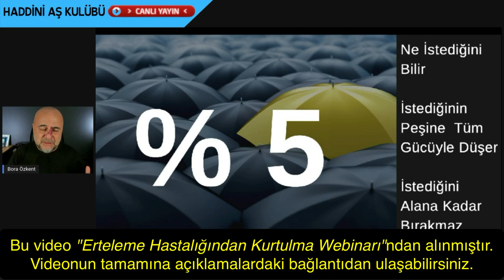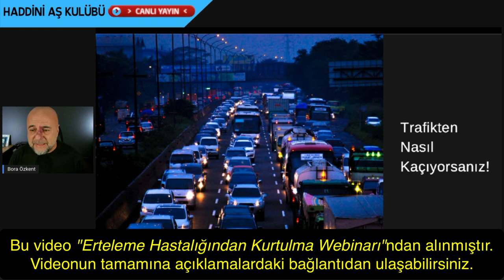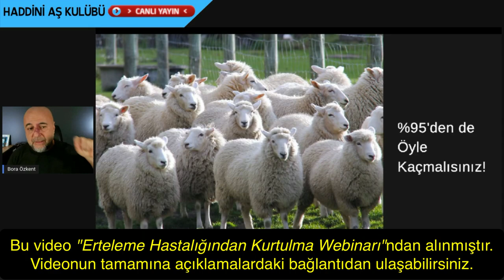%5'in Arasına Nasıl Girersiniz?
Hangi alana bakarsanız bakın bir fark yaratan insanların toplumun sadece %5'ini oluşturduğunu, geriye kalanları toplum psikolojisi içerisinde sürüklenip gittiğini görürsünüz.

Peki sürünün içinde boğulmaktan nası kurtulabilirsiniz? Bu videoda %5'lik elit başaranların arasına girebilmeniz için ilk sırrı veriyorum. Ama daha fazlasını da merak ediyorsanız "Erteleme Hastalığından Kurtulmak" webinarının tamamını izlemelisiniz 👇👇👇